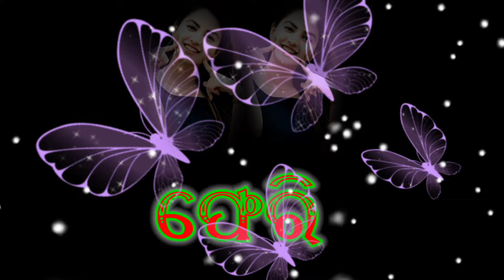ଦୂର ଲାଗୁଥିଲୁ ପାଖେଧାରଦେଲୁ /ଓଡ଼ିଆ ସ୍ଟାଟସ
ଦୂର ଲାଗୁଥିଲୁ ପାଖେ ଧରା ଦେଲୁ ଓଡ଼ିଆ ସ୍ଟାଟସ /ରୋମାଣ୍ଟିକ ସ୍ଟାଟସ ଭିଡ଼ିଓ 🌹🌹🌹